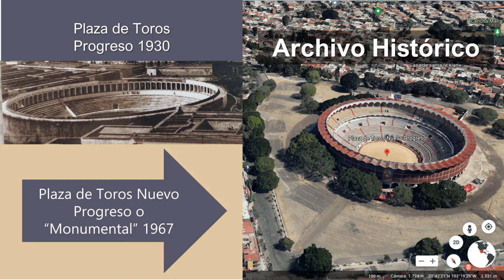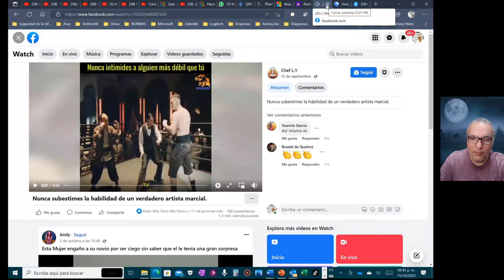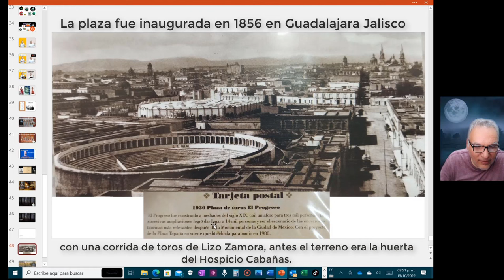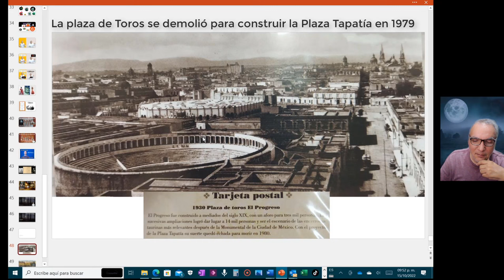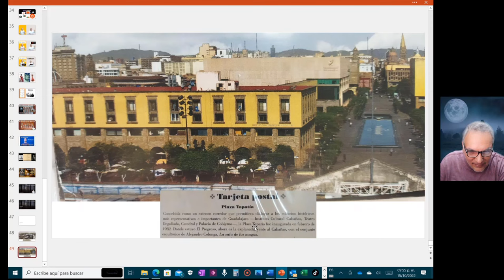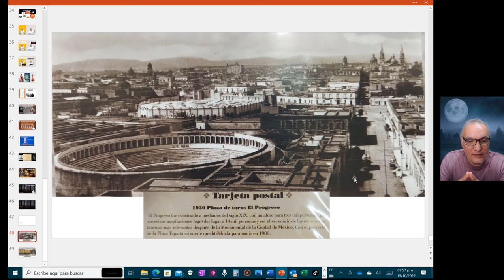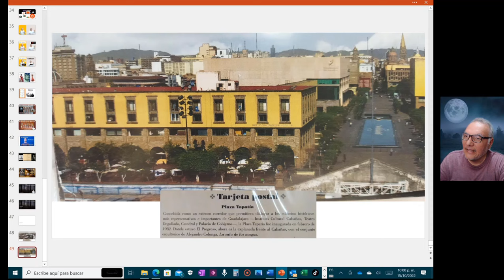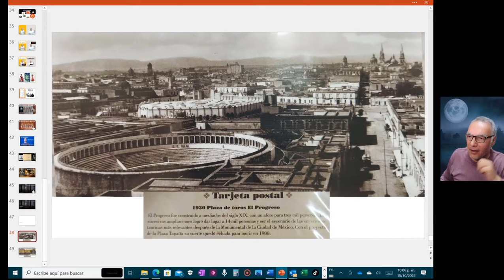Plaza de toros El Progreso en Guadalajara desde 1856 a 1979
Conoce el aspecto y ubicación que tenía la antigua plaza de toros "El Progreso" ubicada a media cuadra del Hospicio Cabañas, en lo que fue la huerta del mismo Hospicio Cabañas (Casa de la caridad de Guadalajara).

La plaza de toros se construyó en 1856 y fue usada hasta el año 1979 cuando se demolió para construir la plaza Tapatía. Antes de su demolición en 1967 se construyó la plaza de toros "Nuevo Progreso" en la colonia Monumental frente al espacio que 3 años más tarde ocuparía el estadio de fútbol Jalisco.